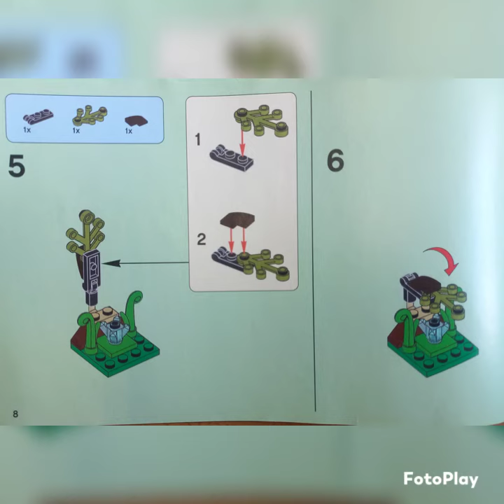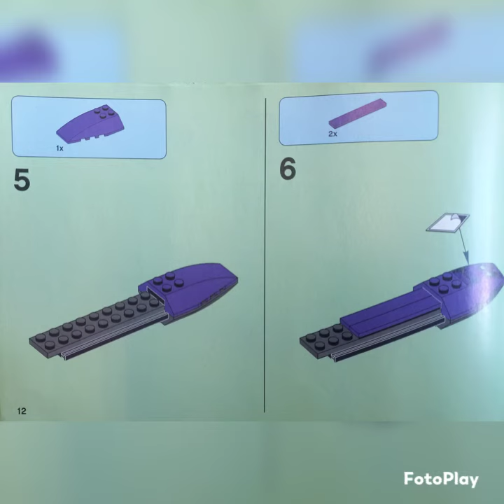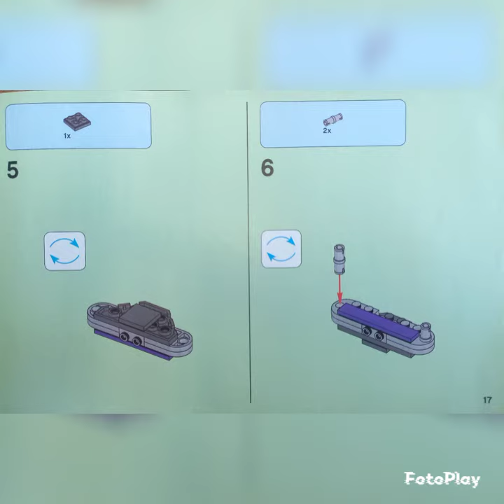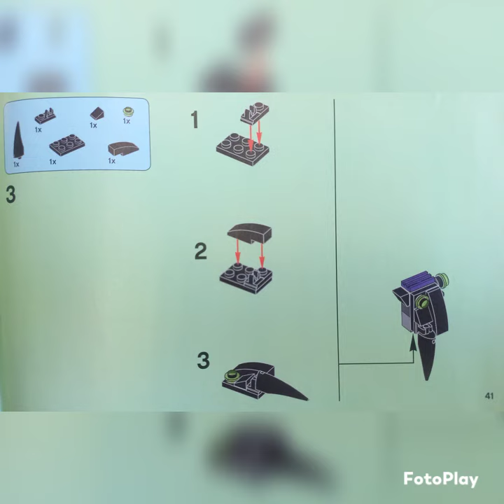лего чима истребитель крылатыйистребительбраптора#70128#lego#legendsofchima